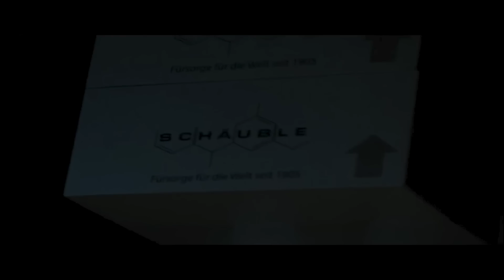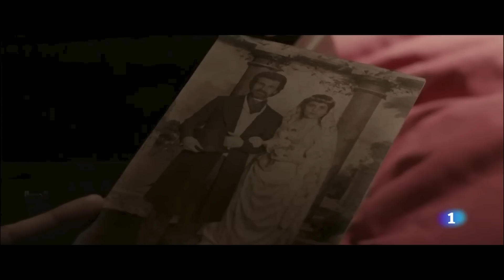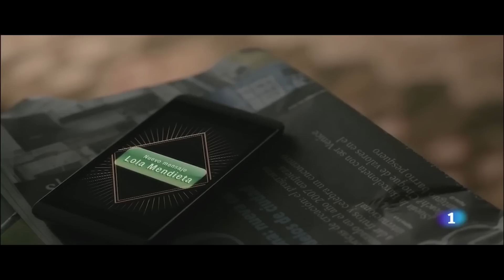ย้อนเวลากลับไปอดีตเพื่อช่วยคน พอกลับมาปัจจุบันก็พบว่า…